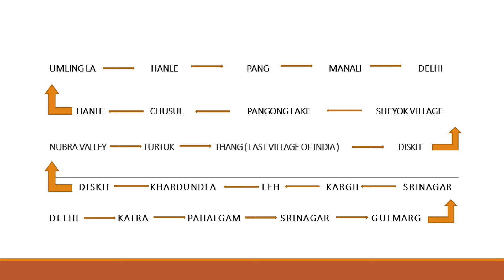Dal Lake Evening Ride | शाम का सफर डल लेक पर शिकारा के साथ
Dal Lake Evening Ride | Evening Journey with Shikara on Dal Lake | शाम का सफर डल लेक पर शिकारा के साथ

Jisse Humari Videos aap tak timely pahooch sakein saath he aapka pyaar aur badiyaa content banaane ki himat humein mil sake.